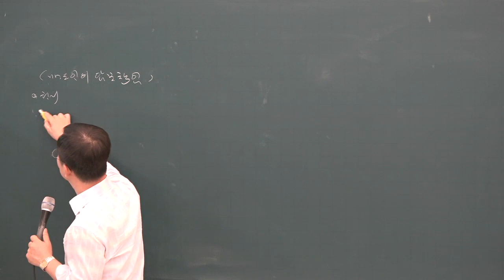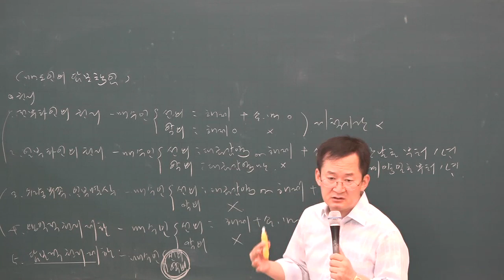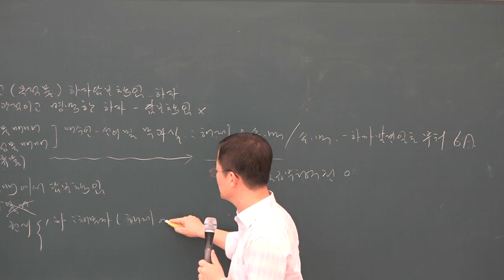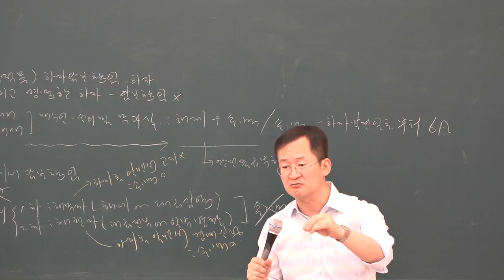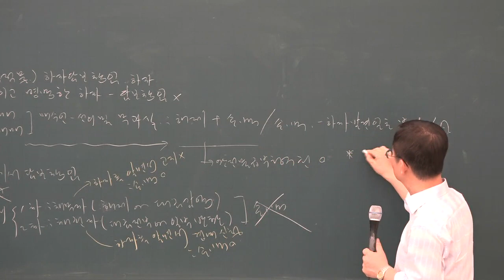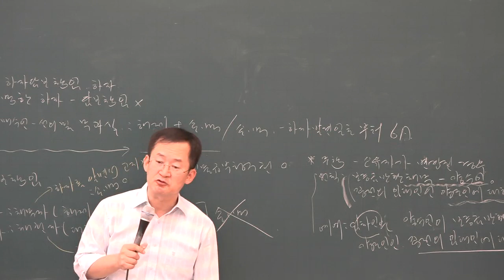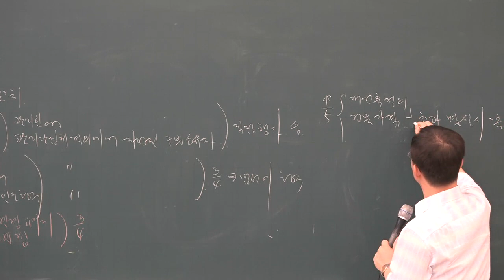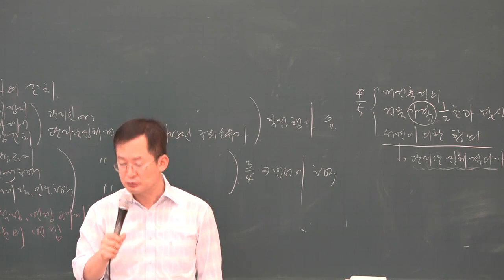[공전무] 2019년 공인중개사 민법 및 민사특별법 동형모의고사 9-9